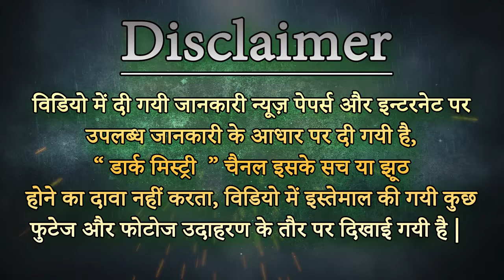Tulsi ke Patte se Vashikaran || तुलसी के पत्तों से प्रचंड वशीकरण 60 सेकंड में